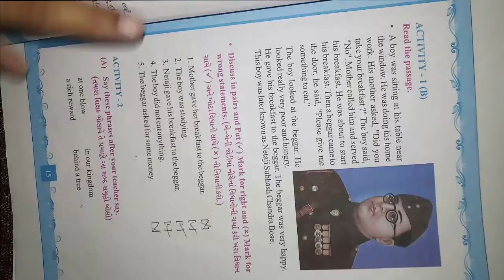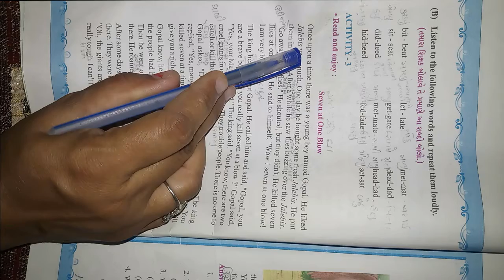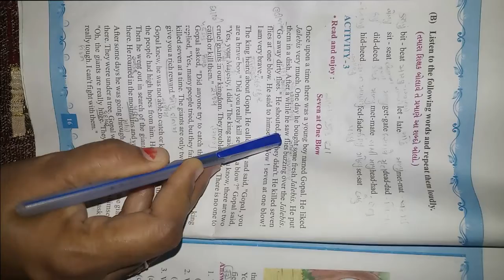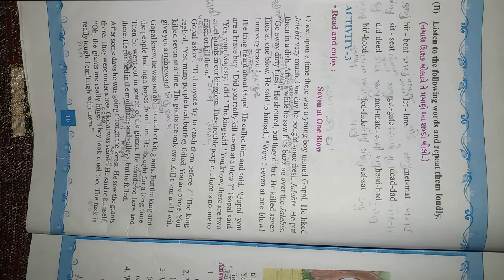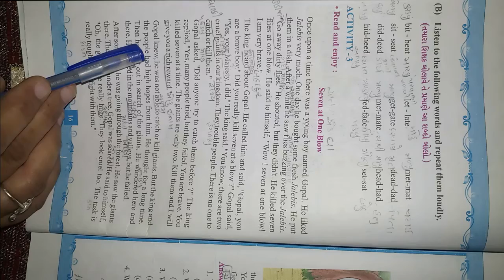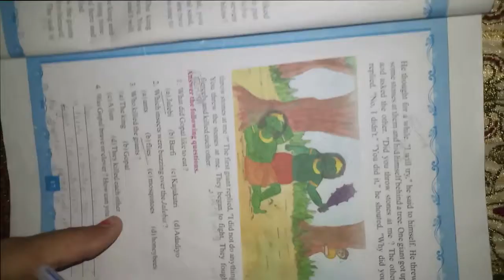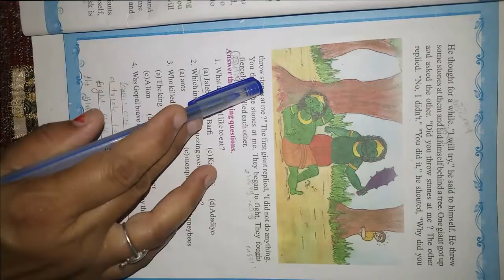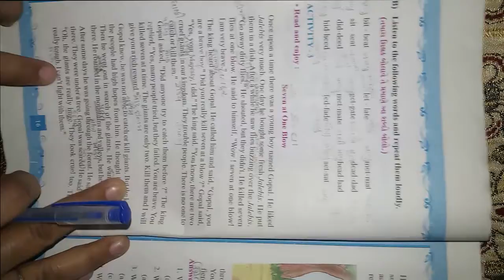ધોરણ 7 વિષય અંગ્રેજી Unit 2 How Many Did You Activity 3